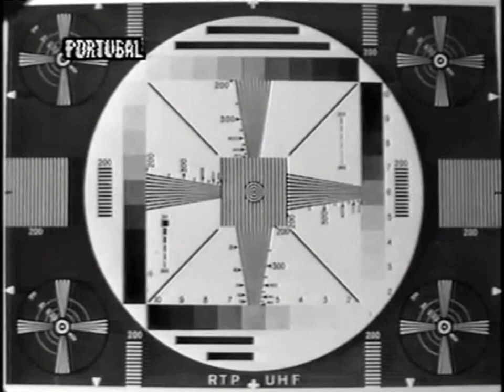RTP2 - Miras técnicas 1968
Miras técnicas utilizadas entre 1968 e 1976.